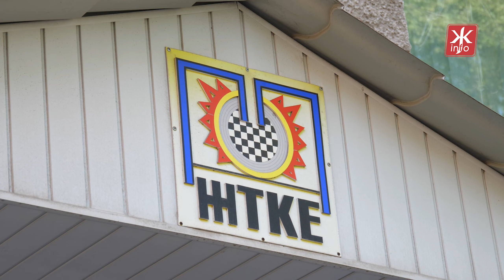В Житомирі теплокомуненерго готується до зими: встановили генератори, ремонтують мережі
Триває підготовка до опалювального сезону. Комунальники вже виконали планові роботи, крім цього був проведений капітальний ремонт мереж.

Про 12 вересня розповів директор КП «Житомиртеплокомуненерго» Дмитро Рогожин.